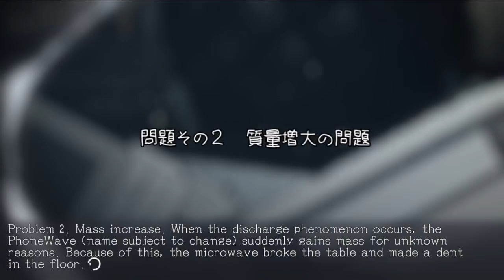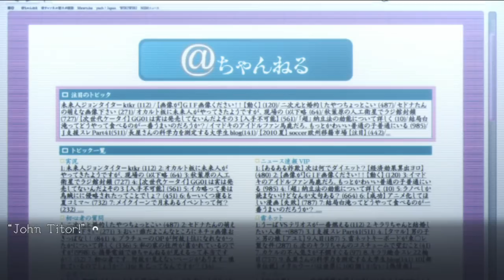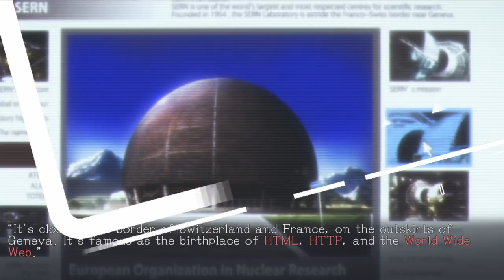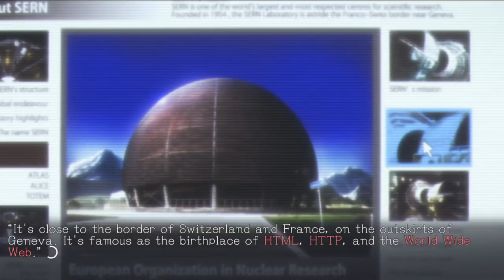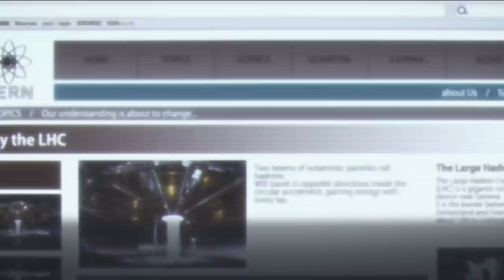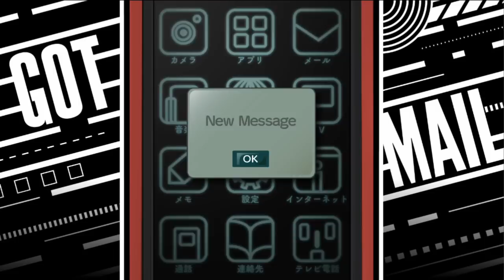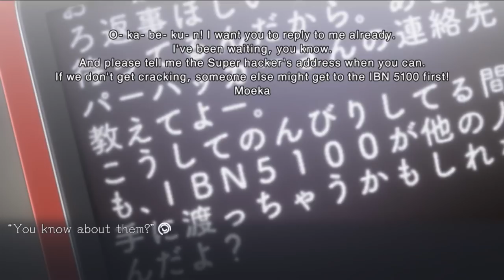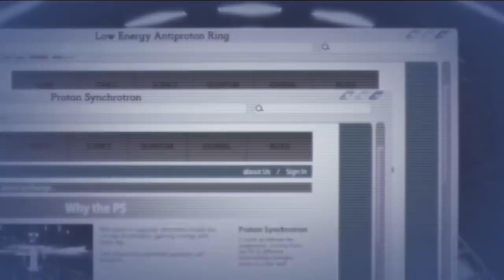100% A TIME TRAVELER: HAVE WE FOUND OUR JOHN TITOR? | Let's Play Steins;Gate Elite (blind) part 09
In this episode of Let's Play Steins;Gate:Elite, Okarin and Daru's experiments on the PhoneWave (name subject to change) peter out. Okarin tries to convince Daru that John Titor and SERN are suspicious - and his evil plan is to get his much more technically competent friend to take the plunge and hack SERN itself. Uh-oh...

Meanwhile, we are again reminded of the much-sought-after IBN 5100. Speaking of seeking an IBN 5100, Okarin spends a lot of time with the inscrutable Amane Suzuha...and she is WEIRD. There's only one way to explain the way she talks and all of her odd reactions: if SHE was the girl who came out of that satellite. And then, THEN, it all makes sense. Maybe we're right, maybe we're wrong, but you know us!

Come deposit potato chips into our Swiss bank account on Discord!

100% A TIME TRAVELER: HAVE WE FOUND OUR JOHN TITOR? | Let's Play Steins;Gate Elite (blind) part 09

Key Features
*Fully Animated Adventure – Indulge in all the beautiful animation from the STEINS;GATE anime, plus newly created sequences for certain endings.
*Branching Storylines – Every choice you make has its own consequence, shifting the world line closer or farther from reaching 1% divergence, and providing a multitude of endings.